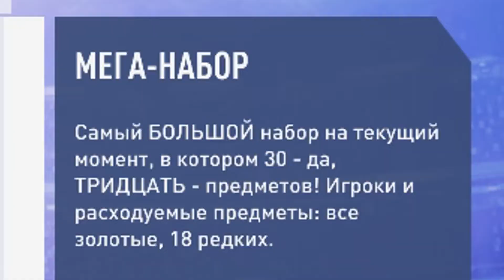ВЫПАЛ ОДИН ИЗ ЛУЧШИХ ИГРОКОВ КОМАНДЫ НЕДЕЛИ И КРУТАЯ ОСОБАЯ КАРТОЧКА! НАГРАДЫ ЗА Wl И DR!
Всем привет!
Так долго не было наград за WL и DR, поэтому сегодня они вернулись и ещё с неплохим дропом!
Крутой красный и крутой игрок ЛЕ ждут вас в этом видеоролике)
Не скидывайте деньги никому!